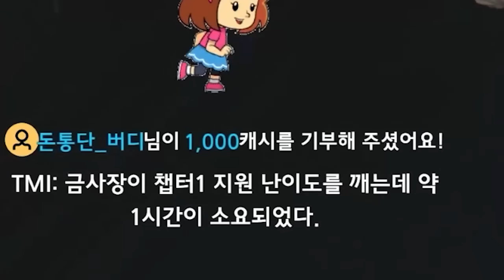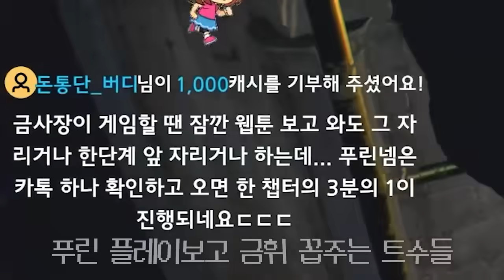바이오하자드4 처음 해본 여캠 농락하기ㅋㅋㅋㅋㅋ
바이오하자드 4 리메이크 프로페셔널 스피드런 고인물 초대석 금휘편 !